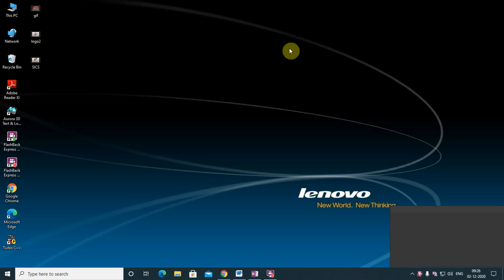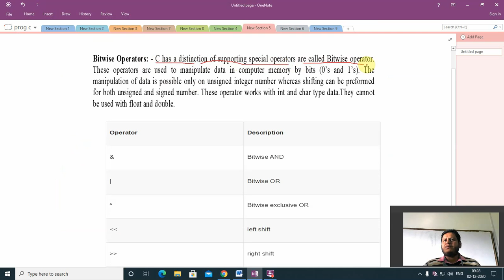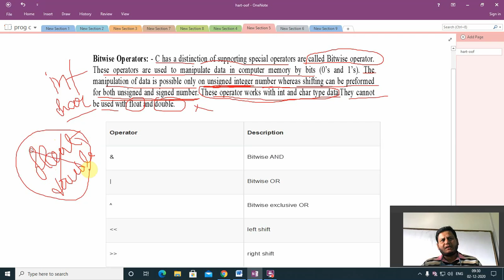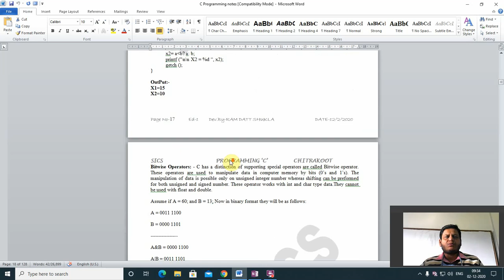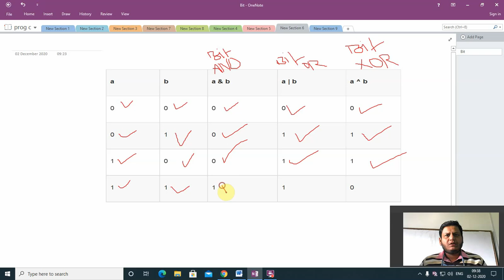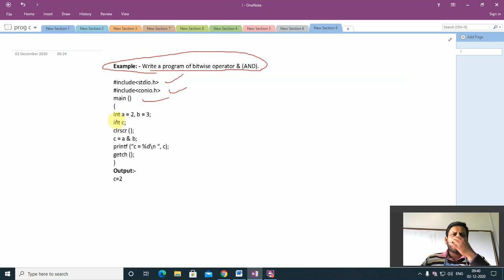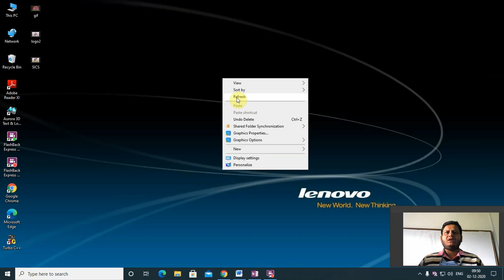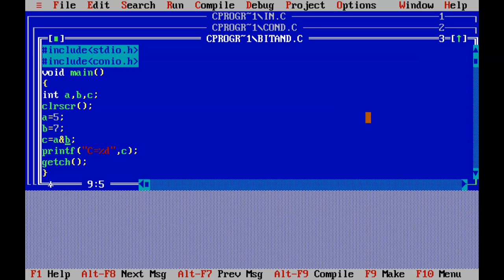Bitwise Operators With Examples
1M.Sc(CS)/1BCA Programming With C & C++